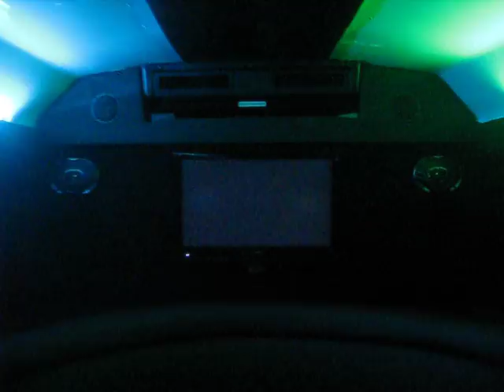Ibex Bus LED Light Video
Ibex Bus LLC Arizona's Alternative Transportation has LED lights that have 7 colors and 15 patterns. Also, check out the limousine style seating, bumpin' sound system, bar with ice chest, dance floor, and flat screen TV.